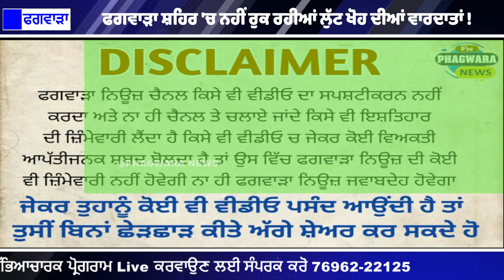ਜਰਮਨ ਤੋਂ ਫਗਵਾੜਾ ਆਏ ਨੌਜਵਾਨ ਨਾਲ ਘਰ ਦੇ ਬਾਹਰ ਹੀ ਛਾਤਰ ਲੁਟੇਰੇ ਕਰ ਗਏ ਇਹ ਕਾਂਡ !ਮਹੱਲਾ ਵਾਸੀ ਹੋਏ ਇਕੱਠੇ ...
ਜਰਮਨ ਤੋਂ ਫਗਵਾੜਾ ਆਏ ਨੌਜਵਾਨ ਨਾਲ ਘਰ ਦੇ ਬਾਹਰ ਹੀ ਛਾਤਰ ਲੁਟੇਰੇ ਕਰ ਗਏ ਇਹ ਕਾਂਡ !
ਮਹੱਲਾ ਵਾਸੀ ਹੋਏ ਇਕੱਠੇ ਦੇਖੋ ਵੀਡੀਓ ਕੀ ਹੈ ਸਾਰਾ ਮਾਮਲਾ